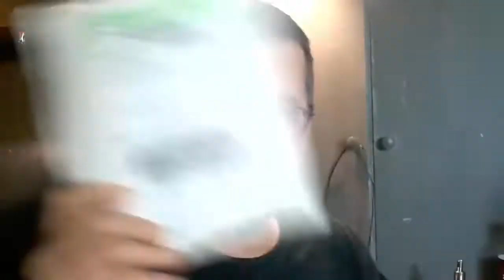Pfumes 004 - EJuice Review Crescent City Clouds Thoth and Orpheus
Reviewing two great juices from CrescentCityClouds.com and an awesome shopping experience!